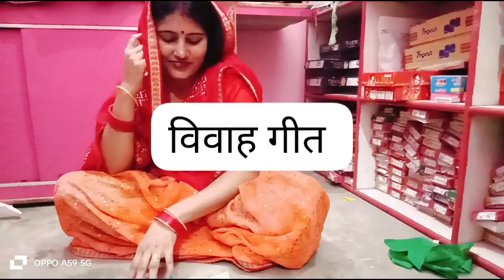विवाह गीत🙏🙏🥀🌹🦚 कैसी के पी# बाहिनी तोहार# गगा जलवा नाउवा नेवतावा दिहलू फेरी पूनम यादव